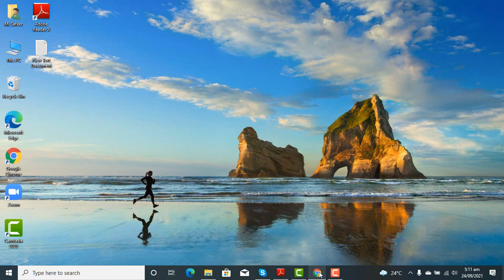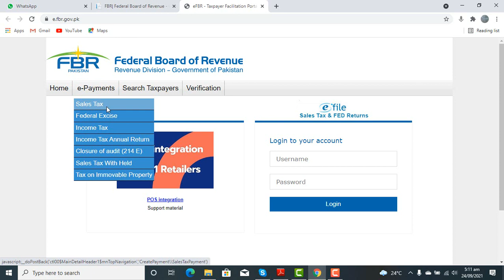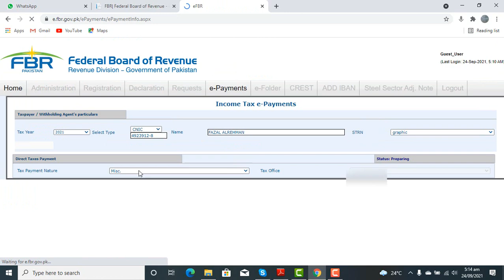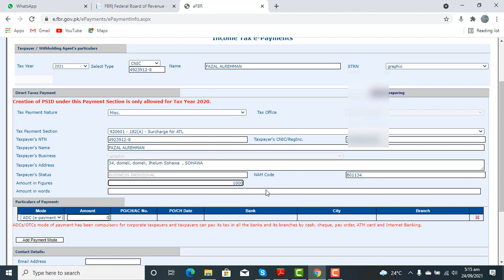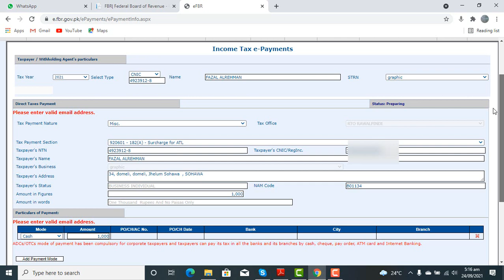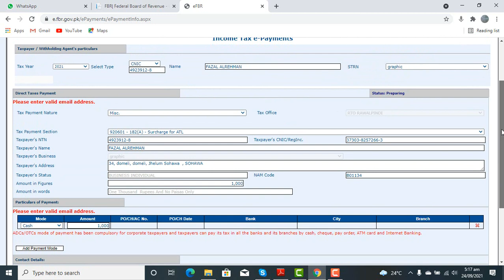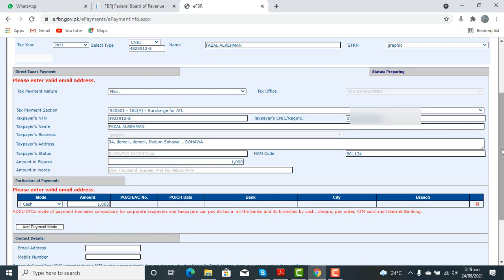Make Active Tax payer List ATL payment challan for FBR 1000 || ATL income tax | Saadi tv Info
Asslamolikom
i am Muhammad Safeer
you will learn in this video how to make Active Tax payer List ATL payment challan for FBR 1000 and ATL income tax